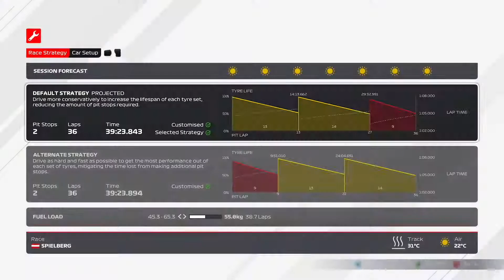F1 2021: My FIRST League-Style Race! (Social Race @ Austria)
Yes, this includes Post-Com

SRA ACC VIDEO OUT THIS WEEKEND